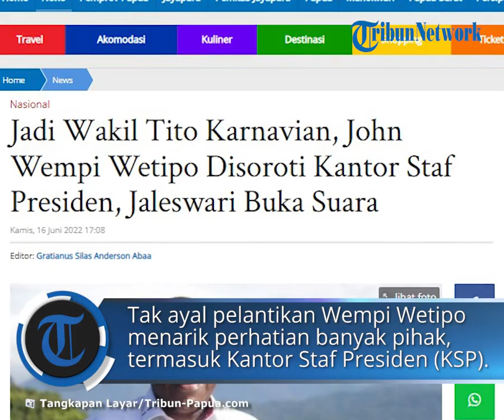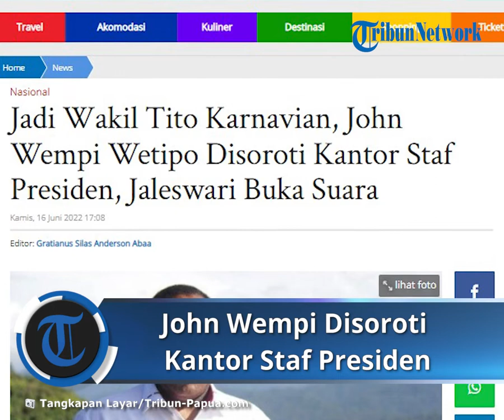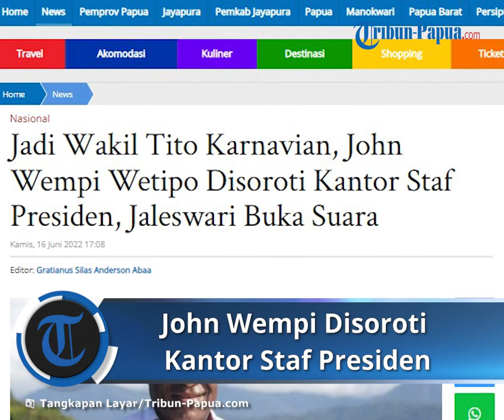John Wempi Wetipo Disoroti Kantor Staf Presiden setelah Jadi Wakil Mendagri, Jaleswari Buka Suara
TRIBUN-VIDEO.COM - presiden Joko Widodo telah melantik John Wempi Wetipo sebagai Wakil Menteri Dalam Negeri (Wamendagri) pada Rabu, (15/6).

John sebelumnya merupakan Wakil Menteri PUPR.

Tak ayal pelantikan Wempi Wetipo menarik perhatian banyak pihak, termasuk Kantor Staf Presiden (KSP).

Deputi V Kepala Staf Kepresidenan Jaleswari Pramodhawardani mengatakan, penunjukan John Wempi Wetipo sebagai Wakil Mendagri, suatu sejarah baru yang dicetak oleh pemerintah Presiden Jokowi-Wakil Presiden Ma’ruf Amin.

“Untuk pertama kalinya putra Papua menjadi Wamendagri. Ini juga sekaligus menunjukkan bahwa Presiden memahami persoalan Papua, dan melihat bahwa kader-kader pemimpin dari Papua memiliki kesiapan untuk mengisi kepemimpinan nasional,” kata Jaleswari, di gedung Bina Graha Jakarta, Kamis (16/6).

Peneliti senior LIPI ini menegaskan komitmen Presiden Joko Widodo (Jokowi) terhadap pembangunan kesejahteraan masyarakat Papua, yang menitikberatkan pada doktrin Indonesia-sentris.

Komitmen tersebut diwujudkan dalam Inpres No 9/2020 tentang percepatan pembangunan kesejahteraan masyarakat Papua, dan UU No 2/2021 tentang Otonomi Khusus (Otsus) Papua.

Jaleswari menilai, kehadiran John Wempi Wetipo akan memperkuat kinerja pemerintah untuk menjalankan visi pembangunan kesejahteraan di Papua, terutama dalam memberikan perhatian pada wilayah-wilayah yang mengalami ketertinggalan pembangunan.

“Sebagai mantan kepala daerah, beliau sangat memahami soal Otsus,” ucapnya.

Ia juga memandang, posisi Wetipo sebagai Wamendgari dapat memberikan dukungan kepada Menteri Dalam Negeri, untuk mempersiapkan beberapa agenda penting terkait pembangunan Papua.
Diantaranya, sebut dia, pembentukan badan khusus pengelola Otsus Papua atau BP3OKP, dan merampungkan rencana induk pecepatan pembangunan Papua, serta mendukung percepatan pembangunan melalui pembentukan daerah otonomi baru (DOB) di Papua.

“Dengan adanya pejabat yang sangat memahami kondisi lapangan dan memiliki jaringan komunikasi yang baik di daerah, cita-cita untuk pembangunan Papua sejahtera dapat berjalan lebih cepat, dan Otsus bisa hasilkan manfaat lebih besar. Kami optimis ini bisa berjalan dengan baik,” pungkasnya. (*)

Tags Tribun-Papua.comTito KarnavianMendagriMenteri Dalam Negeri (Mendagri)John Wempi WetipoKantor Staf Presiden (KSP)Jaleswari PramodhawardanireshuffleReshuffle KabinetWamendagriWakil PresidenMaruf AminPresiden Joko Widodo (Jokowi)PapuaOtsus PapuaMenteri PUPRWakil Menteri PUPR

Artikel ini telah tayang di Tribun-Papua.com dengan judul Jadi Wakil Tito Karnavian, John Wempi Wetipo Disoroti Kantor Staf Presiden, Jaleswari Buka Suara,